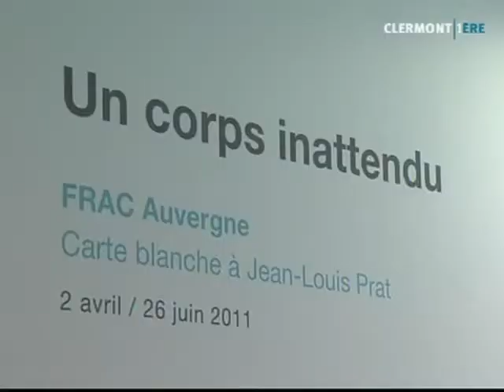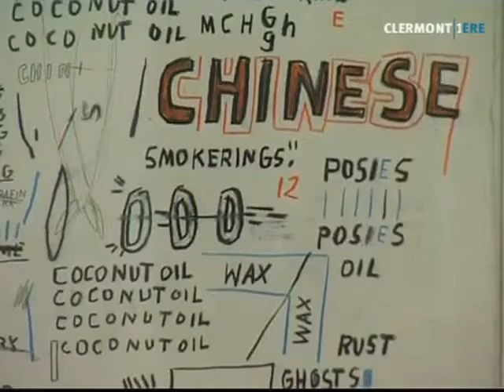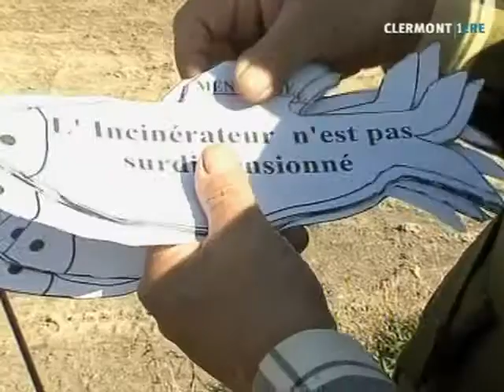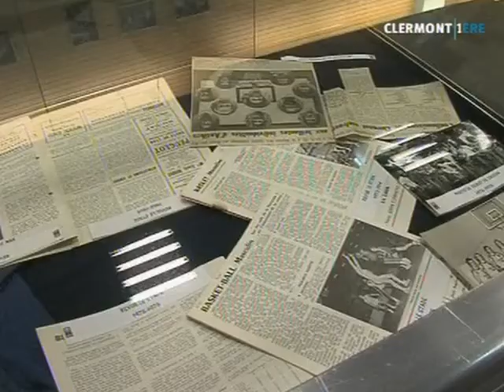Clermont1ere - JT du 01/04/2011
Vous voulez conserver ce reportage ?